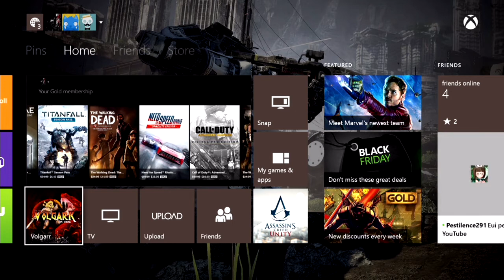Volgarr the Viking Part 1 - They're Seven Femurs - The Link Cable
How many people does it take to beat a level of Volgarr the Viking? Who knows, we sure don't in this episode.

Seven Femurs

Our Title Music: Future Gladiator